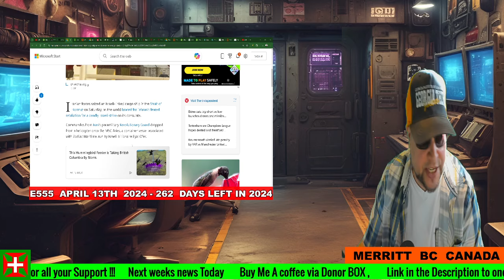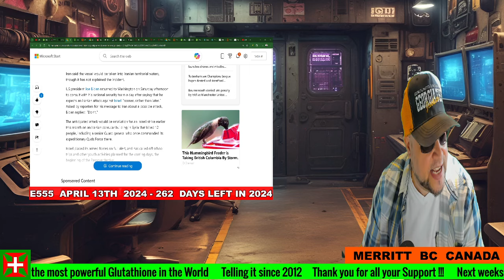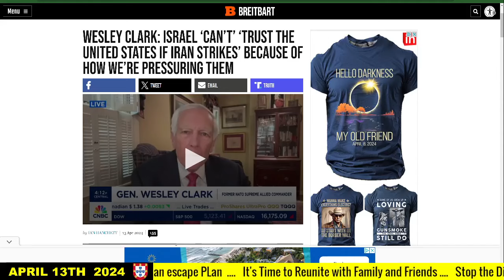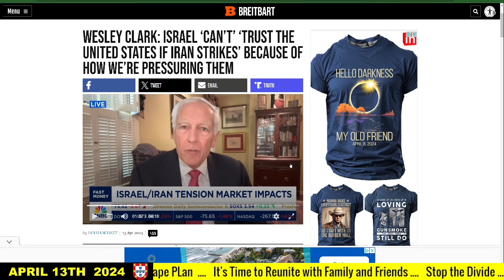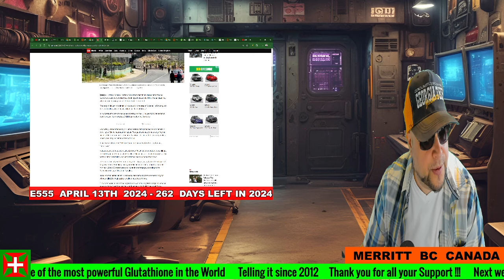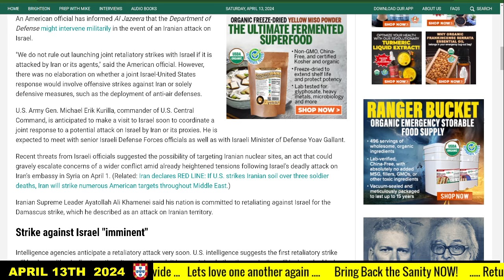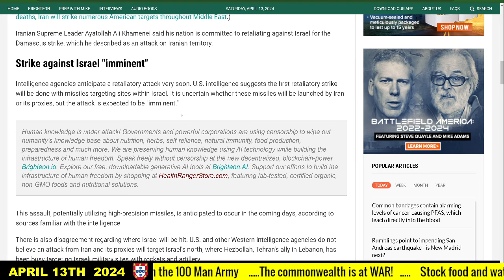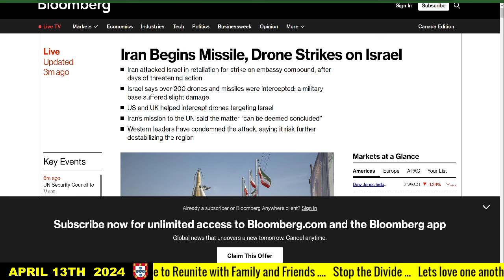Seizure of Israeli-linked cargo ship, Iran reportedly launched a swarm of kamikaze drones at Israel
In this livestream, Mike Martins is discussing recent events regarding escalating tensions between Iran and Israel, focusing on Iran's seizure of an Israeli-linked cargo ship, potential retaliation attacks, and military actions in the region. Here are the key points highlighted in your discussion:

Seizure of Israeli-linked cargo ship: Iranian forces seized a cargo ship associated with Israel in the Strait of Hormuz, escalating tensions between the two countries.

Retaliation for consulate attack: The seizure of the cargo ship is seen as a possible retaliation for a deadly Israeli strike on Iran's consulate in Damascus.

Military actions: Iran reportedly launched a swarm of kamikaze drones at Israel in retaliation for the consulate attack. This action raises concerns about further escalation and the possibility of a wider conflict.

Political implications: There are discussions about the political motivations behind these actions, with references to Hillary Clinton's past statements about going to war with Iran and the potential consequences of such actions.

International response: The international community, including the United States and the United Kingdom, is closely monitoring the situation and is prepared to intervene if necessary to prevent further escalation.

Impact on civilians: There are concerns about the potential impact on civilians in the region and the risk of a broader destabilization of the Middle East.

Media coverage: Criticism is directed at media outlets, particularly regarding their reporting of events such as attacks on Palestinian villages and the Israeli response.

Overall, the livestream provides a comprehensive analysis of the current situation in the Middle East and the various factors contributing to the escalating tensions between Iran and Israel.